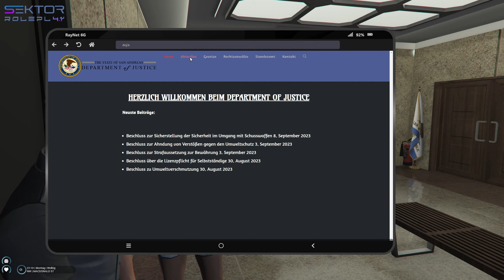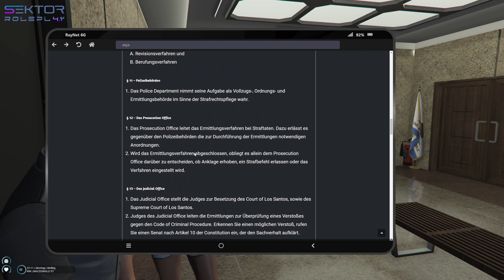Sektor S4.1E34 Teil 3/5 Was war das gerade für ein Stare Down?